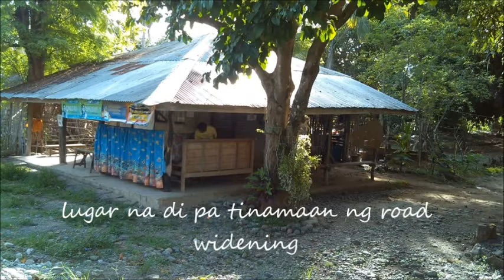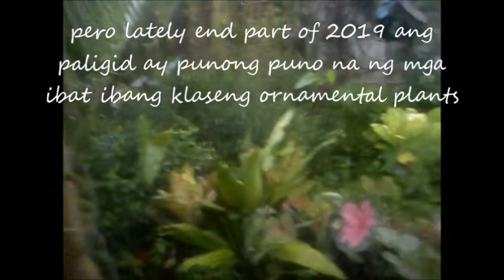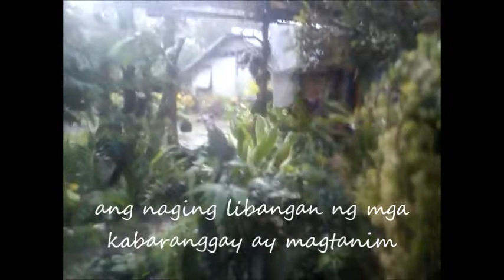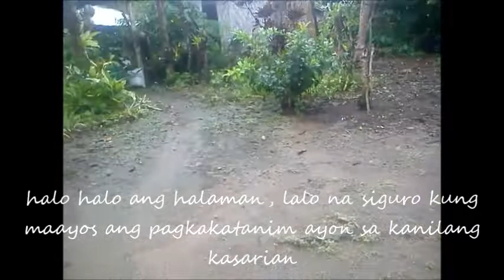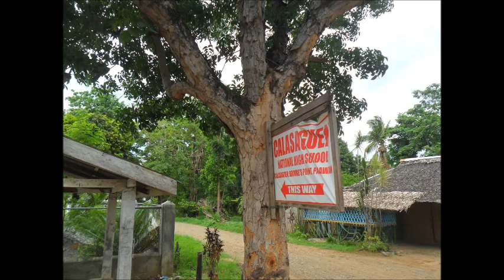Simpleng kapaligiran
Showing you how simple our surrounding is, before and during pandemic, covid19.